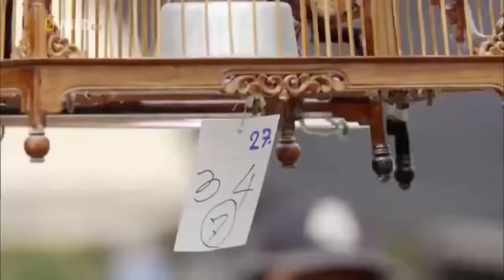Strange Animals of Asia National Geographic Documentary 2021 HD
National Geographic Animals | national geographic documentary - Discovery Nature Wild Wildlife National Geographic (formerly National Geographic Channel and also commercially abbreviated and trademarked as Nat Geo) is an American digital cable and satellite television network that is owned by National Geographic Partners, majority-owned by 21st Century Fox with the remainder owned by the National Geographic Society. The flagship channel airs non-fiction television programs produced by National Geographic and other production companies. Like History and Discovery Channel, the channel features documentaries with factual content involving nature, science, culture, and history, plus some reality and pseudo-scientific entertainment programming. Its primary sister network worldwide, including the United States, is Nat Geo Wild, which focuses on animal-related programming, including the popular Dog Whisperer with Cesar Millan.